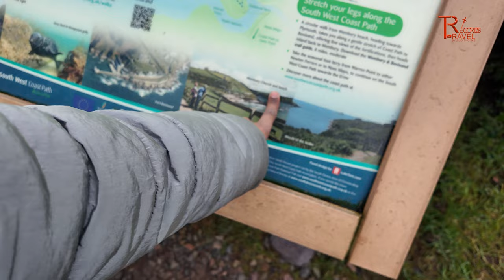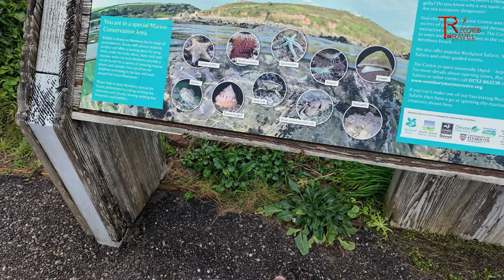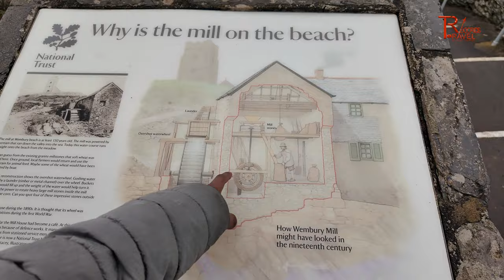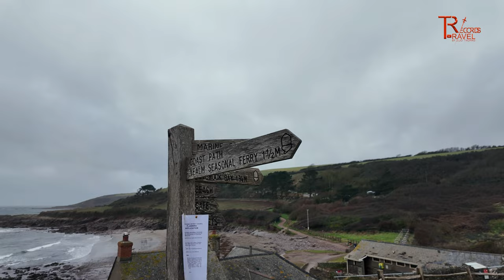മലമുടിയ ശവകുടീരങ്ങൾ നിങ്ങൾ കണ്ടിട്ടുണ്ടോ Wembury Beach Plymouth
In this video you can watch one of the best beach in the UK. Wembury beach is perfect if you’re looking for a great family holiday. It’s set in an Area of Outstanding Natural Beauty and has enough sand for sunbathing, along with a huge number of rock pools to explore. The waters are clean and have won an award from the Marine Conservation Society and are also fairly shallow, so the kids can enjoy a supervised splash-about. To get a flavour of the local scenery you can take a stroll along the cliff paths, which will take you to Bovisand and Newton Ferrers. I hope you will enjoy the video.

travel records , wembury beach plymouth , wembury beach and history , plymouth , best beach in the uk , student life in uk  , uk life ,  malayalam vlog , uk vlog , mallu vlog , uk news , uk malayalam news , couple videos